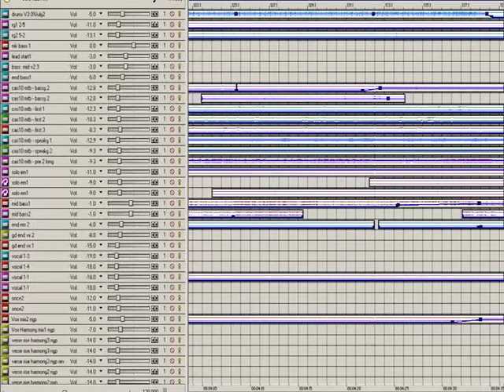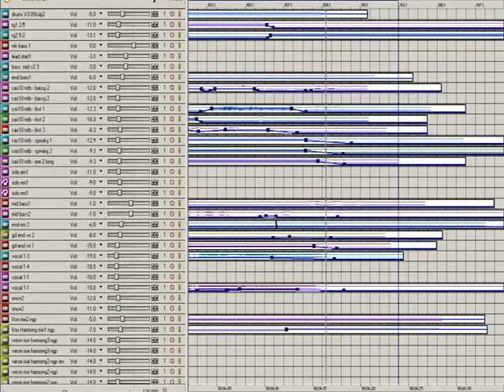CasioMTB - William Gerard - ooh its just not natural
This my first attempt (actually it took many attempts and its still pretty poor) of making  a video by recording  the screen of the mix as it goes by (except i have to push it a long). The mix is in  Sonic Foundry Acid 2. Which, despite being made in  1999, is what i still use to mix. I use it from within  Wine. I am trying  to move to Audacity and do record in  Audacity but for larger mixes i do find Acid great.